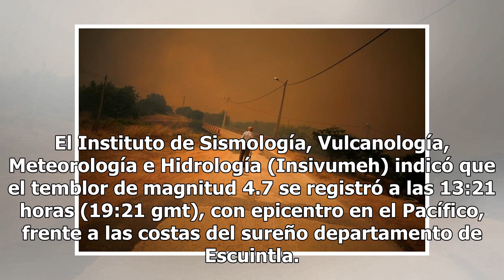Se registra sismo de magnitud 4.7 en Guatemala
Un sismo de magnitud 4.7  en la escala de Richter se registró este jueves en Guatemala, sensible sobre todo en el sur y centro del país, que no causó daños personales ni materiales, informaron fuentes oficiales. El Instituto de Sismología, Vulcanología, Meteorología e Hidrología (Insivumeh) indicó q...